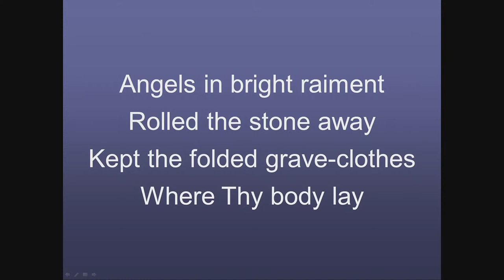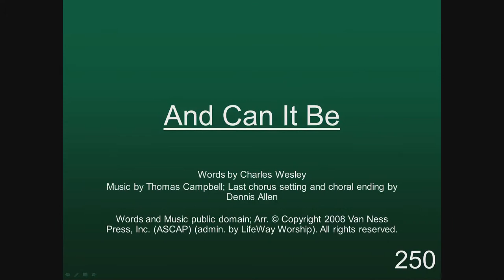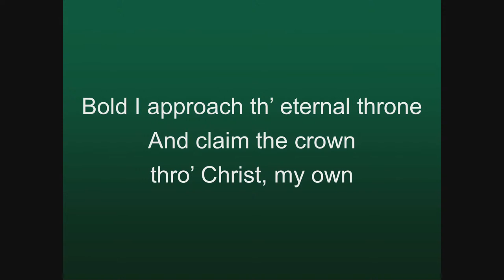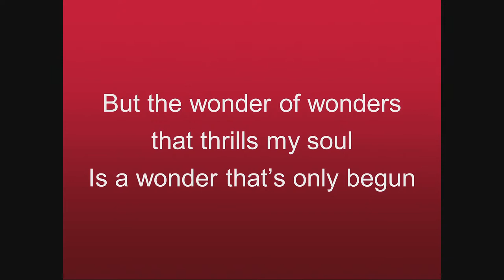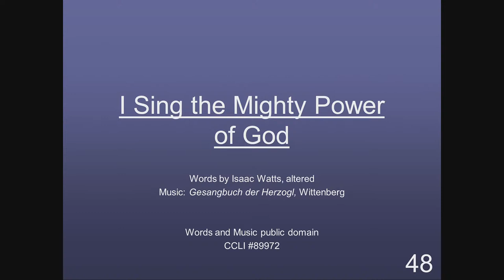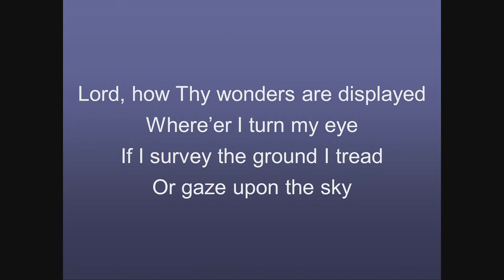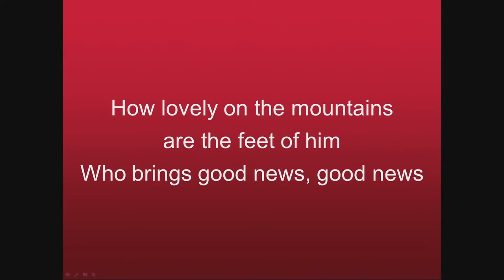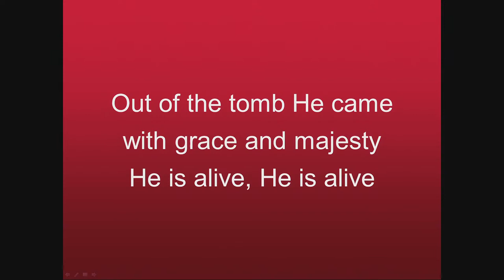From Obstacles to Opportunities - Acts 9:32-43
A special message from Dr. Marc Drake - April 3rd 2022.

Church Website - FBCSL.org

The Hymns